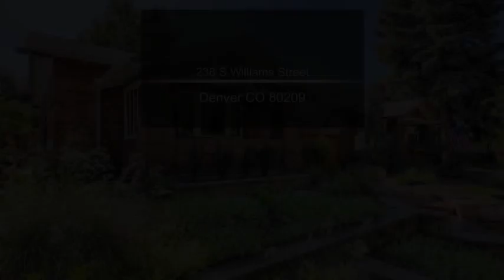238 S Williams Street Denver CO 80209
238 S Williams Street Denver CO 80209

Location is what it's all about! The Country Club neighborhood and this South Williams Street block is a highly sought after location in Denver! Four blocks to Washington Park, minutes to Cherry Creek Mall, summer farmers market, Cherry Creek Arts Festival, 1.2 miles to South Gaylord Street restaurants and shops and the Cherry Creek Regional Trail (40 miles) is nearby! From the time you step on the covered front porch you will know you are home! The original character of this beautiful bungalow lives on, with the open archways between rooms, beautiful windows, wood finishes, built-in bookshelves/linen drawers and storage. The warm hardwood floors throughout the living room & dining room (&  under the carpet in the two main level bedrooms) keep the charm flowing. The finished basement offers a great family room (currently used as a media room, with a hidden mini fridge behind the framed print at the bar top), a perfect sized study for working from home, a 3/4 bath, a storage closet under the stairs and a large utility room with laundry space & utility sink, additional storage and the mechanicals of the home. Love to entertain?  This is home offers great spaces to wow your friends! The kitchen offers lots of cabinets & storage, a built-in wine rack, easy access to ove the party outside to the private backyard, multiple decks and patio! Can it get any better you ask? - Yes, it can! A rare 3 car garage - with loads of space & a workbench - use one to store your bikes, toys, yard equipment etc!  Relax in the zen backyard, do yoga on your lawn or decks; or just sit and enjoy the peace & calm right out your backdoor under an amazing tree!